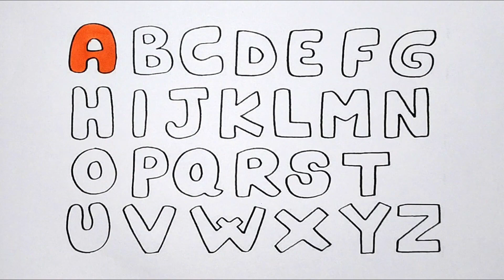ABCDEFGHIJKLMNOPQRSTUVWXYZ - Learn How to Read & Color All Alphabet A to Z Easy Way For Kids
🔔 Stay updated!

First of all, many thanks for visiting my description box, Today I even have shown you ways Learn How to Read & Color All Alphabet A to Z Easy Way For Kids step-by-step during a very easy way. I hope you wish this video.

Sornali Drawing Art